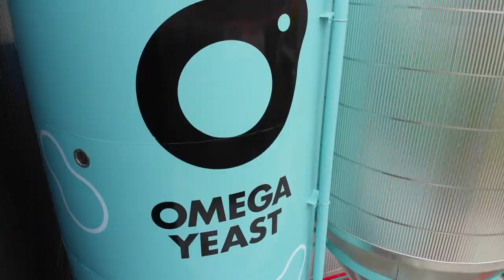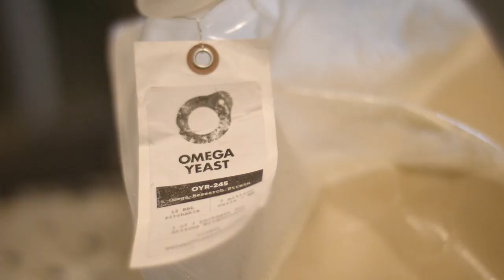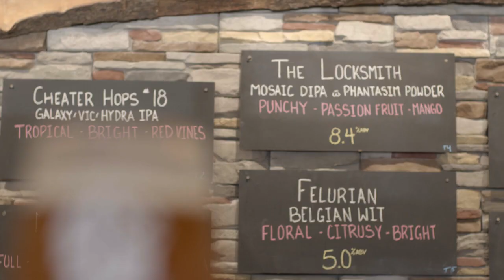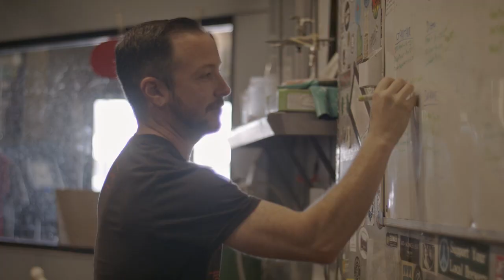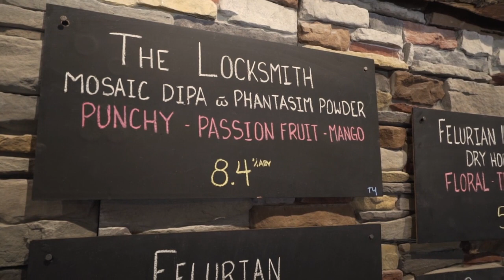Thiolized: Accessible Biotransformation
Consider Thiolized™ yeast your newest tool to brew juicier, more vibrant beers through biotransformation. The term 'Thiolized' refers to our series of yeast strains that make flavor and aromatic compounds, called thiols, easily accessible.

We spent some time with Scott Janish of Sapwood Cellars and Erik Zwack of Arizona Wilderness and chatted all things Thiolized in the brewing industry today, the science behind it, and where it's going. Watch the video above or hit the link below to learn more about how our first Thiolized yeast strain, Cosmic Punch™ (OYL-402), is just scratching the surface on the future of brewing.